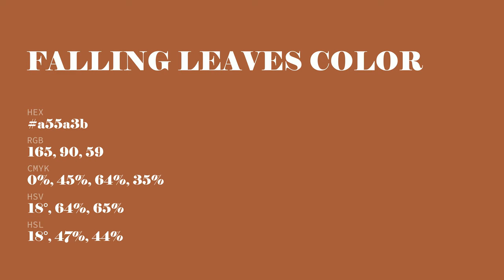Falling Leaves color a55a3b hex color - Orange color - Cool color a55a3b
What color is Falling Leaves ? a55a3b hex color - Orange color - Cool color a55a3b

Hex a55a3b Color Code is also known as Falling Leaves color.